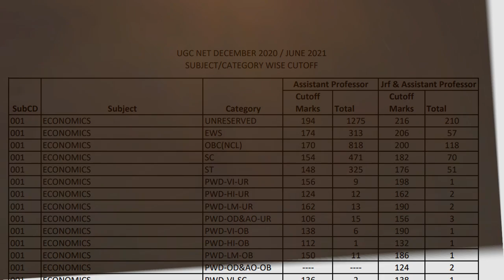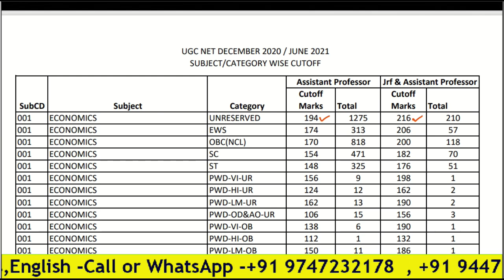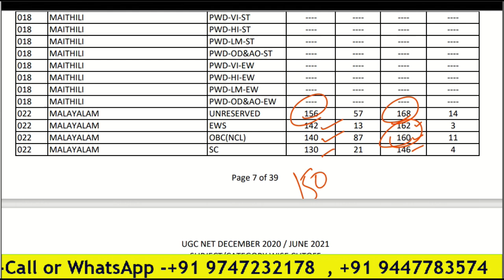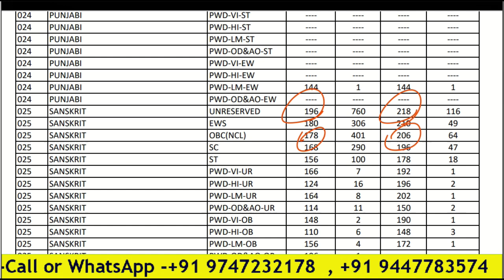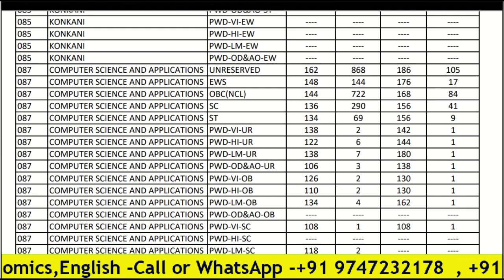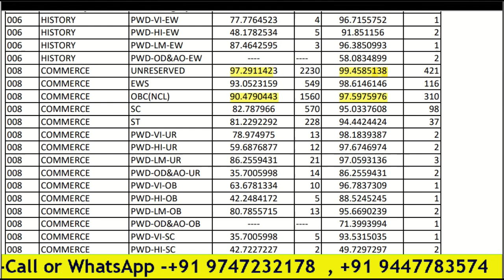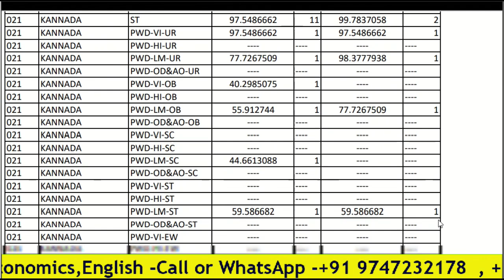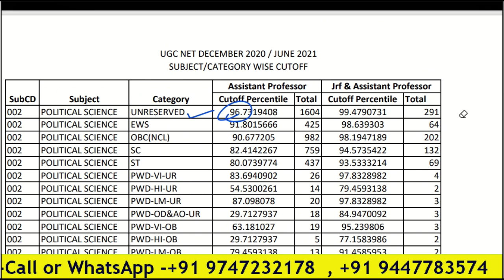Expected Cut off UGC/NTA-NET, Exam-2022 | NET Exam -2021 Cutoff Analysis | Information in Malayalam